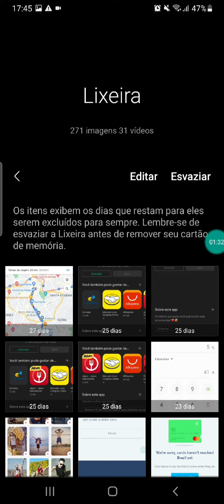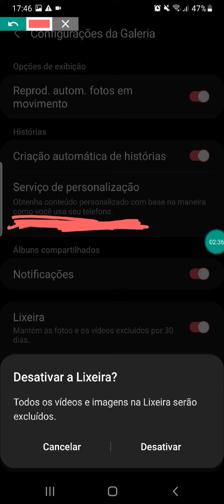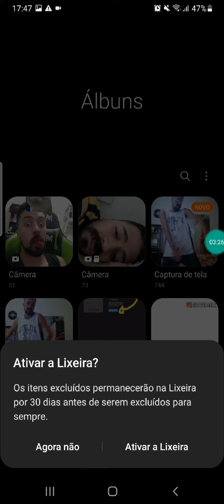COMO DESATIVAR A FUNÇÃO DE LIXEIRA QUE SALVA POR 30 DIAS AS IMAGENS E VIDEOS DELETADOS DO ANDROID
como desativar a função que salva imagens, fotos e vídeos na lixeira do Android por 30 dias.